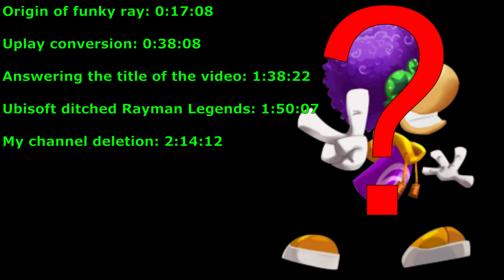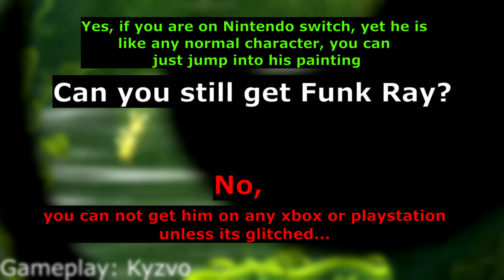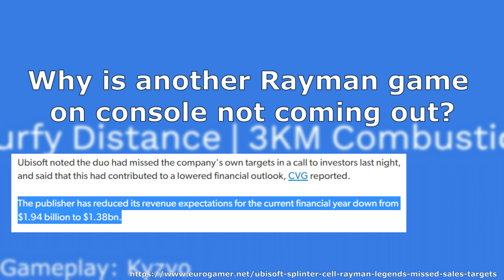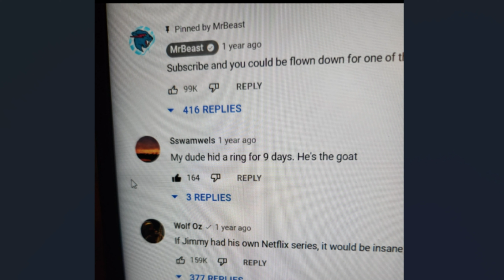How do you get Funk Ray in Rayman Legends?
Timecodes
 00:00 Intro
 0:06 Origin of Uplay and Funk Ray
 0:40 Uplay Conversion
 1:40 Can you still get Funk Ray?
 1:52 Why are Rayman games not coming out for console?
 2:09 What happened to my former channel?

Thank you to Kyzvo for letting me use your gameplay in the background!

I hope you found what you were looking for.